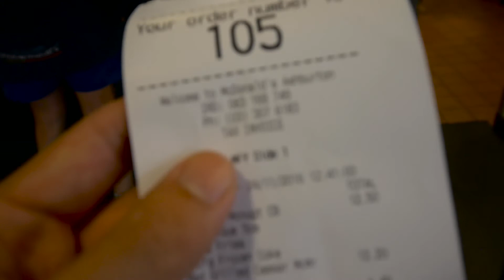WE CRASHED OUR DRONE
NOOOO OUR 2000 DOLLARS DRONE!111!11!!!one!!!